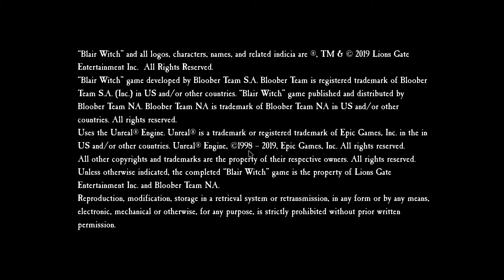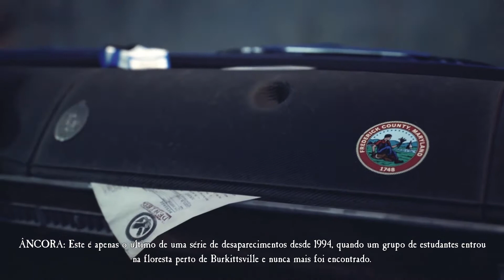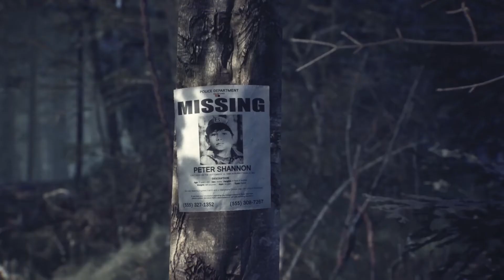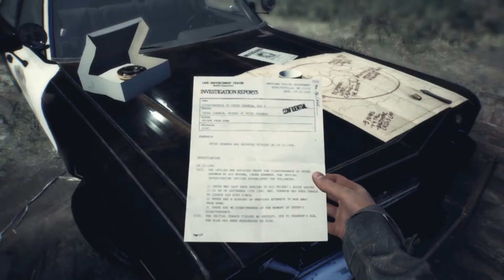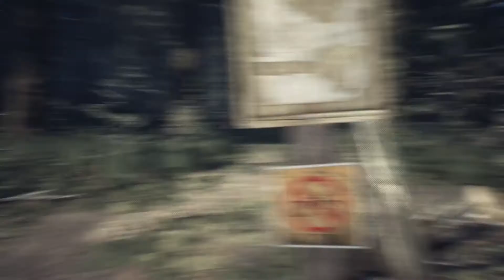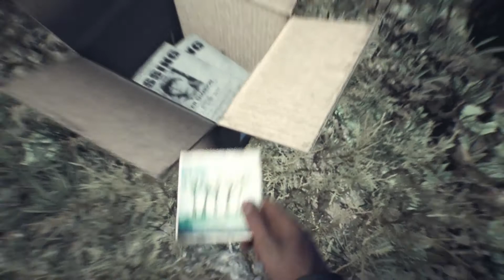Testando Blair Witch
Gameplay do início do game Blair Witch, em sua versão para PC